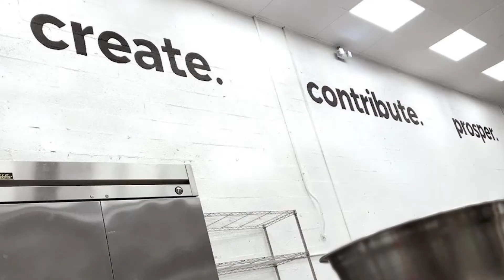Ghost Kitchen (FSPA)